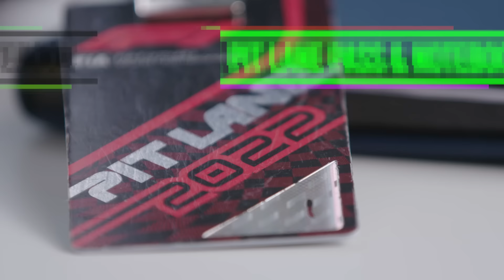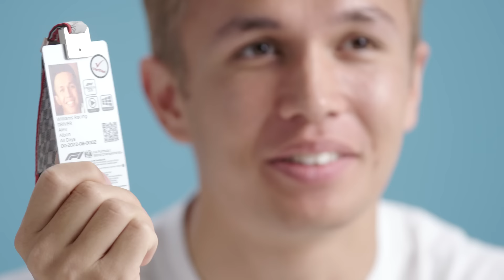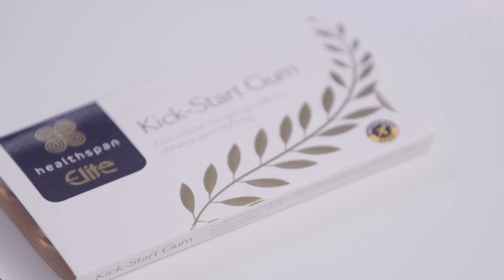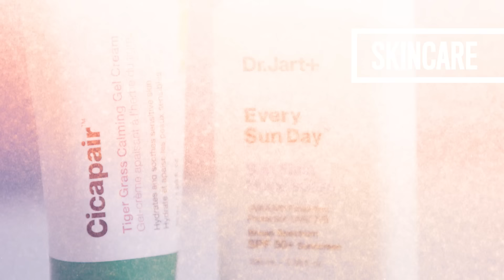10 Things F1 Driver Alex Albon Can't Live Without | GQ Sports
There are a few things Formula One driver Alex Albon can't live without. From his Oculus Rift and some AirTags to his circuit ID and a pair of Crocs, here are the Williams Racing driver's essentials.

Director - Graham Corrigan
Director of Photography - Matt Krueger
Editor - Jason Malizia
Talent - Alex Albon
Producer - Kristen Rakes
Associate Producer - Sam Dennis
Production Managers - Andressa Pelachi & Peter Brunette
Production Coordinator - Carolina Wachockier
Talent Booker - Paige Keffer
Camera Operator - Oliver Lukacs
Audio - Kari Barber
Production Assistant - Raihyah Cannon
Assistant Editors - Diego Rentsch & Billy Ward